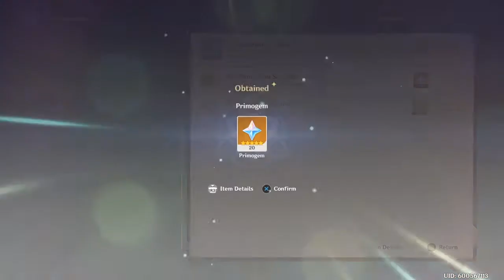Genshin Impact playing with RedArmy and Owen Bryk